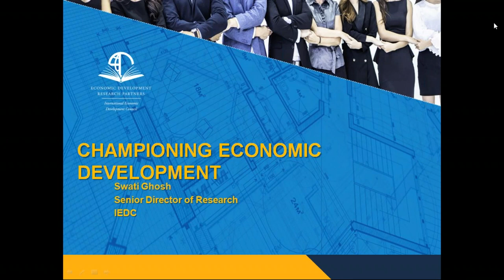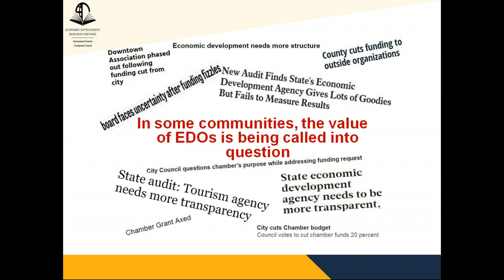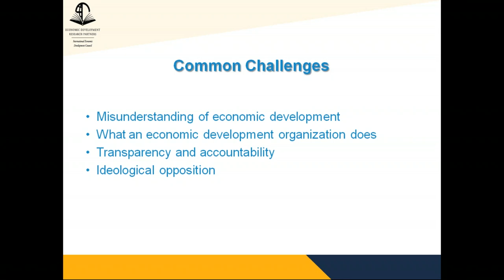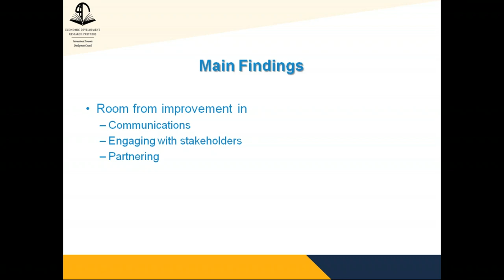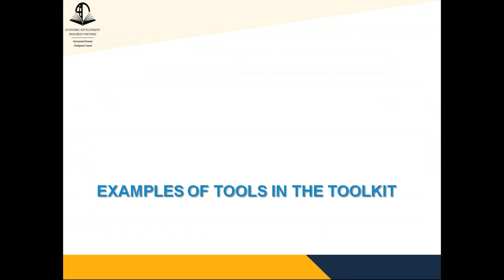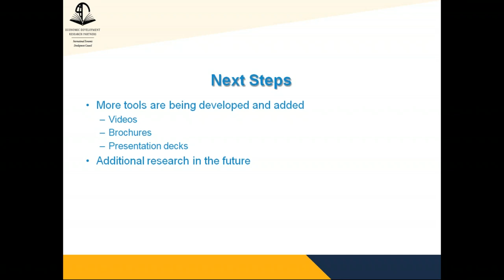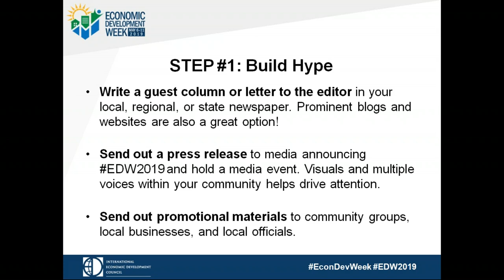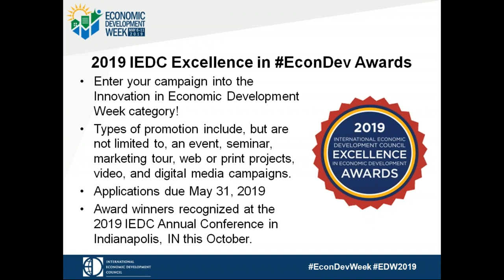Inside Championing Economic Development & 2019 EconDevWeek Primer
The 2019 Economic Development Week is nearly here, and IEDC's resources are here to help your EDO get the message about the net benefits of economic development out in communities across the continent.

Listen to an overview of our recently released Championing Economic Development report and accompanying informational resources for EDO's, a perfect tie-in to the core message of Economic Development Week.

Developed by the Economic Development Research Partners (EDRP), the research think-tank of the IEDC, and a partnership of over 12 economic development organizations (EDOs) from across North America, the report examines public skepticism of the profession's goals and motivation, and provides guidance to professionals on how to address challenges facing the industry, including:

- Lack of understanding of the role of economic development as a professional practice
- Lack of understanding of the role of EDOs
- Transparency concerns
- Ideological opposition

Also during the webinar, learn about how your EDO can mark the 2019 Economic Development Week (EDW), with a bang!. Now in its fourth year, EconDevWeek promotes awareness of local economic development programs that generate jobs, advance career development opportunities, and create vibrant communities.

Since launching in 2016, Economic Development Week has buzz across the country, generating hundreds of news stories, blog entries, videos, and events around the world. Join us to receive tips, tricks, and tools to make your 2019 EconDevWeek the best yet this May.

Speakers on the webinar include:

- Tracye McDaniel, 2019 IEDC Board Chair
- Craig J. Richard, CEcD, FM 2019 IEDC Immediate Past Chair
- Jeffrey A. Finkle, CEcD, President & CEO, IEDC
- Matthew Mullin, Vice President, Policy & Communications
- Swati Ghosh, Senior Director of Research, IEDC